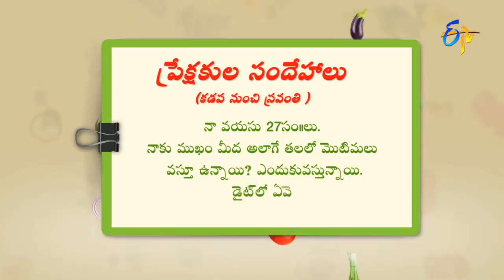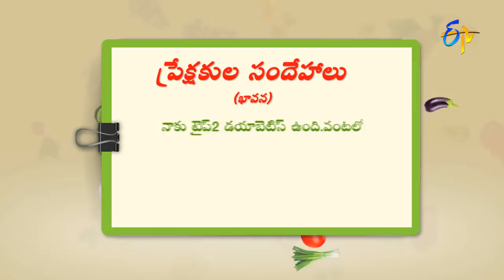Wants to gain weight then follow this diet? | Health & Life Style by ETV